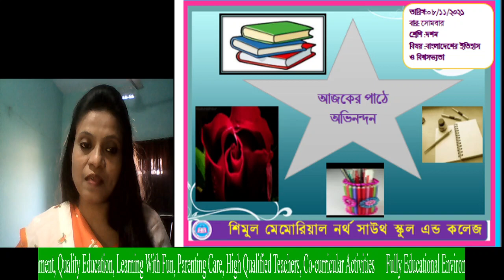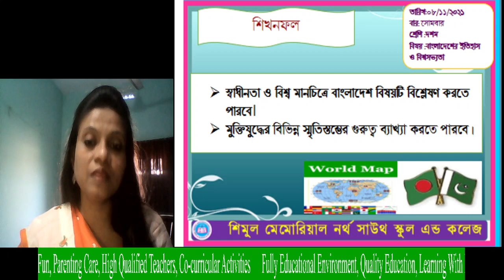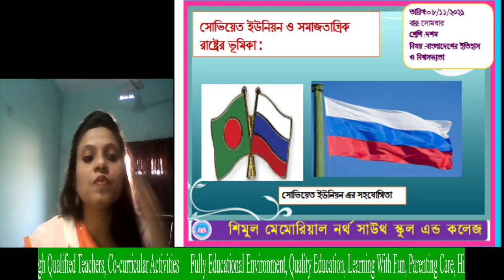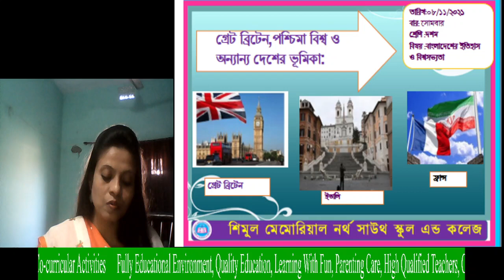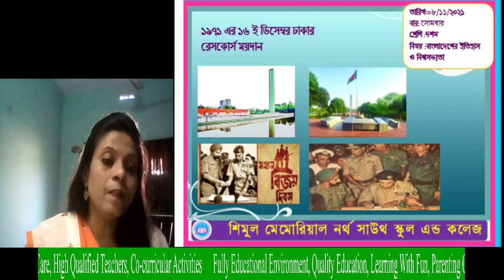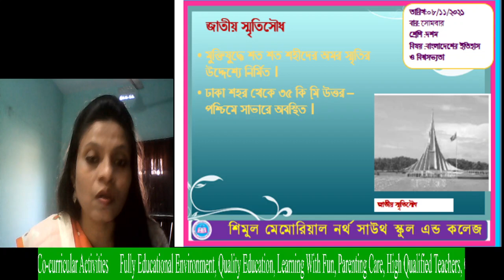Ten- History- 08.11.2021